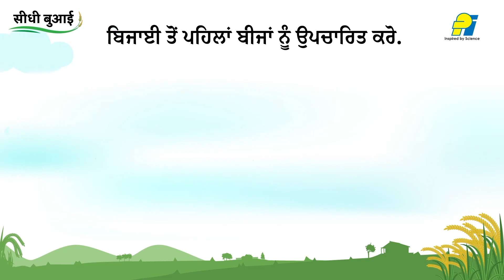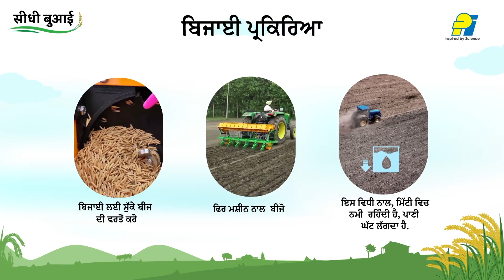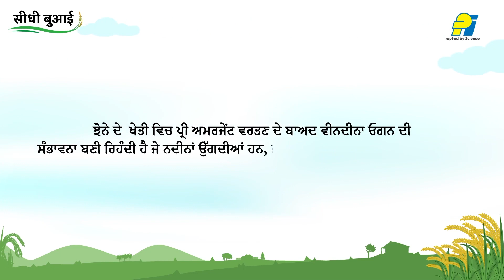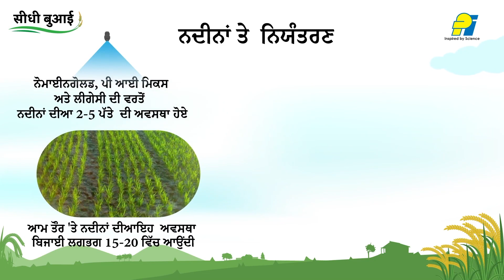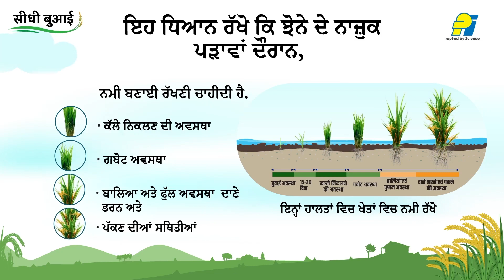Cross state "Experience sharing & Learning on Direct seeded rice cultivation practices.”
PI Industries is conducting a panel discussion on DSR with farmers from Punjab along with eminent scientist from KVK-Pathankot & KVK-Amritsar, Punjab.